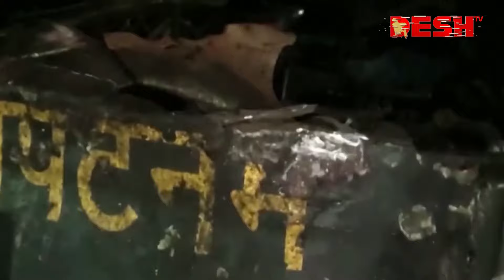ভারতে দুই ট্রেনের মধ্যে ভয়াবহ সংঘর্ষ, নিহত বেড়ে ১৪ | India | International | Desh TV News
»» Office Address:
42, Shaheed Sangbadik Selina Parveen Sarak, Malibag 1217 Dhaka, Dhaka Division, Bangladesh